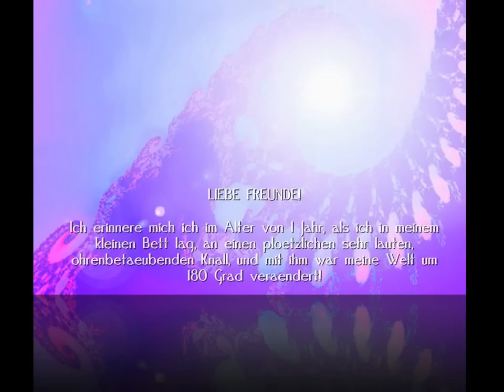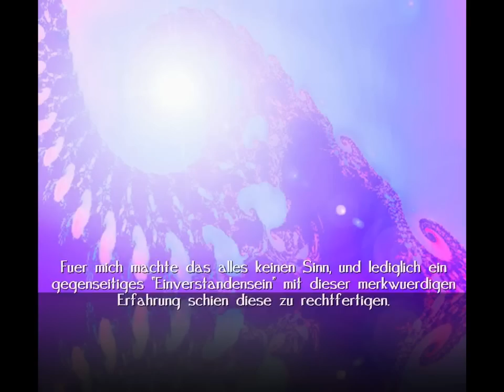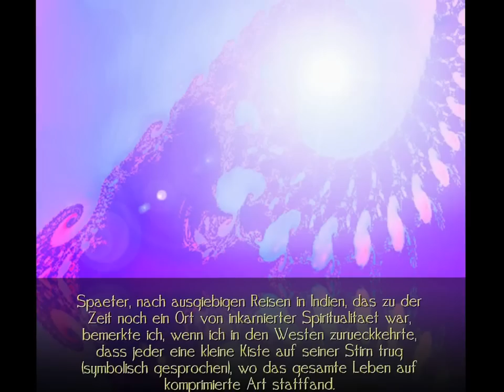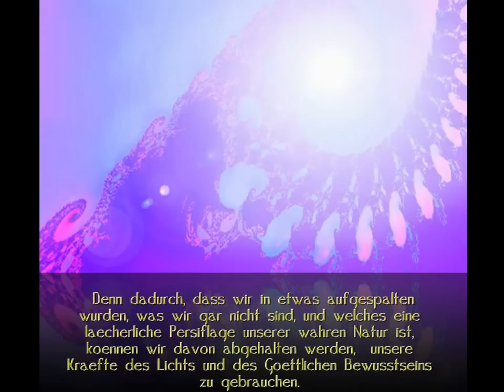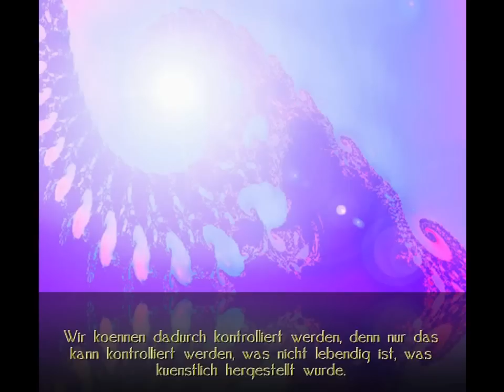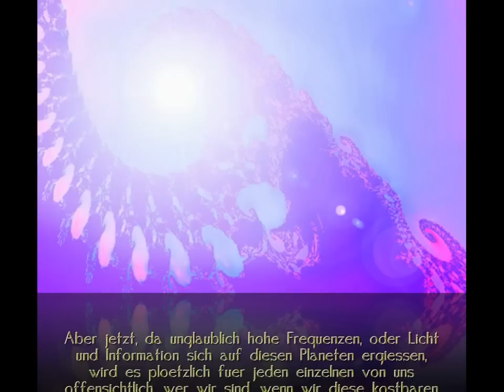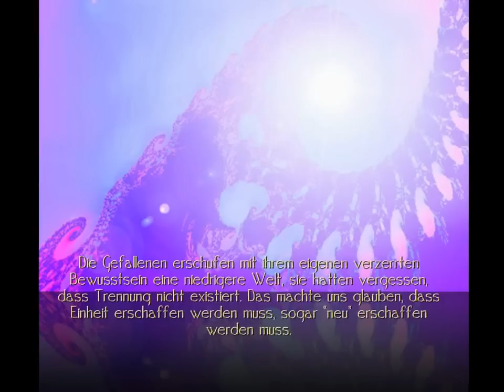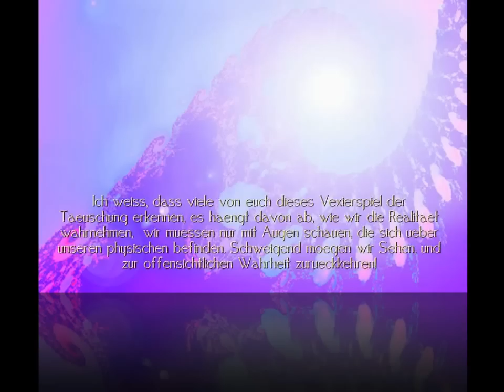BEFREIT EUCH VOM HOLOGRAMM DER ILLUSION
"Dieses pervertierte Leben wird ansonsten als das Hologramm der Illusion beschrieben, das die Gefallenen (Engel) einst fuer uns erschaffen haben. Denn dadurch, dass wir in etwas aufgespalten wurden, was wir gar nicht sind, und welches eine laecherliche Persiflage unserer wahren Natur ist, koennen wir davon abgehalten werden, unsere Kraefte des Lichts und des Goettlichen Bewusstseins zu gebrauchen. Wir koennen dadurch kontrolliert werden, denn nur das kann kontrolliert werden, was nicht lebendig ist, was kuenstlich hergestellt wurde.
. Aber jetzt, da unglaublich hohe Frequenzen, oder Licht und Information sich auf diesen Planeten ergiessen, wird es ploetzlich fuer jeden einzelnen von uns offensichtlich, wer wir sind, wenn wir diese kostbaren Geschenke in unser Leben einladen.."